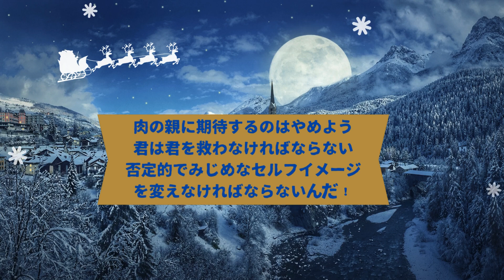インナーチャイルドが望む最高のクリスマスプレゼントは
🌟🌟🌟豊かなセカンドライフ💎💎💎50代からヒーリングの講師になろう🌟
感情のためのヒーリングスクール

傷ついたインナーチャイルドが一番望んでいるプレゼントは何だと思いますか？

それは、肉親に期待するのをやめ、自分自身が自分を救うのです。

否定的でみじめなセルフイメージを変えること、それが必要なのです。

内的自己救済者、あるいは専属の守護天使と呼んでもいい存在です。

サンタからあなたへのメッセージは、自分自身への目覚めです。肉親から植え付けられた思考と振る舞いを変える提案こそがプレゼントです。

もちろん、これを受け入れるかはあなた次第。

ただ心に留めておくだけでもOK。

あなたが心から欲しいもの、それがあなた自身の力で手に入るという事実を、この特別な日にあなたに伝えたいのです。

自分自身を救う旅を始めてください。

そして、あなたが自分自身を解放し、自分自身を受け入れることで、あなたの人生はより豊かで満足のいくものになるでしょう。

心からの愛を込めて

あなたが自分自身にとって最高のプレゼントだということを受け取ることを願っています。

★傷ついたインナーチャイルドを癒す入門講座は自分軸の立て方がわかる

★インナーチャイルドセラピスト養成講座★セカンドライフの経済的自立